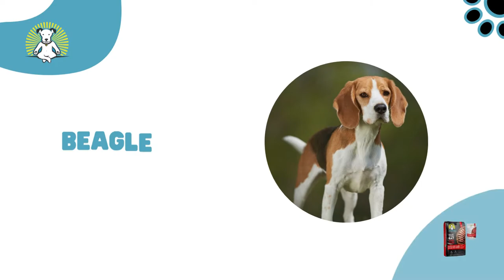8 of the Healthiest Dog Breeds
1. Beagle
2. Australian Cattle
3. Chihuahua
4. Greyhound
5. Poodle
6. Havanese
7. Siberian Husky
8. Basenji